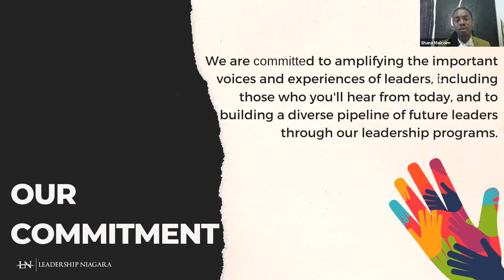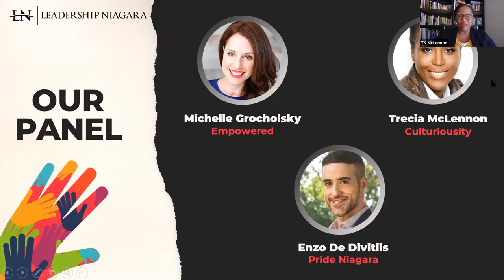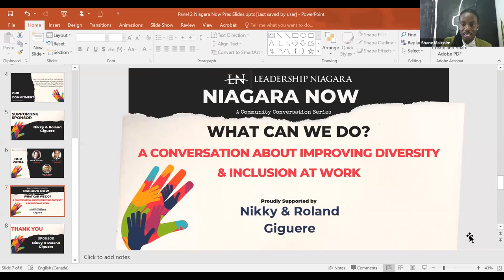LN Niagara Now What Can We Do Panel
On August 5th of 2020, we held our second panel in our Niagara Now series. Our panel of experts joined us in a discussion of their experiences and shared their expertise in championing equity, and their recommendations to help attendees take steps toward strengthening their own inclusive leadership and allyship.